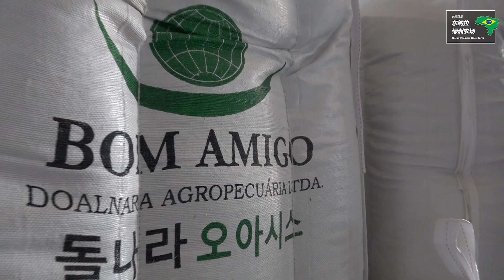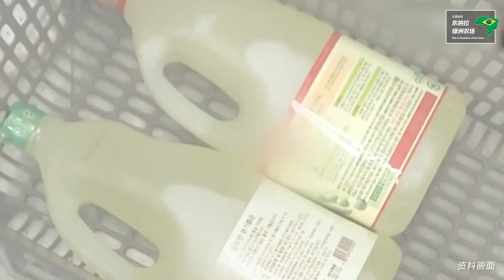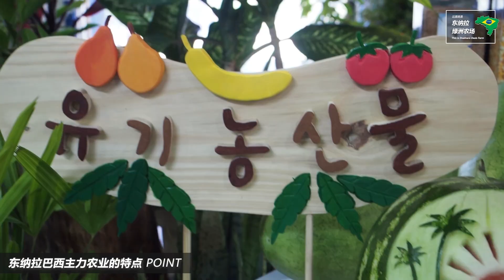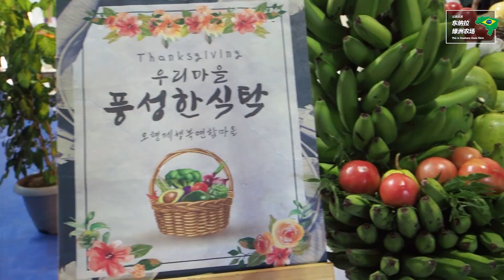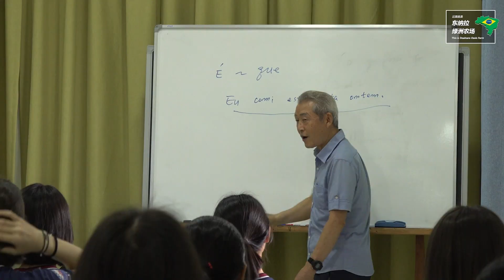[Chinese 중국어] 东纳拉绿洲农场 /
海外农业的新大陆——巴西

巴西绿洲农场——
前有四季不会干涸的普雷图河流淌；
后有屏风般的天然屏障热带高草草原环绕。

所有人不分你我
如亲兄弟般和睦生活的东纳拉绿洲农场
在这里，我们种下了有机农的梦想。

人类的希望和幸福萌芽的地方
这里就是东纳拉绿洲农场.